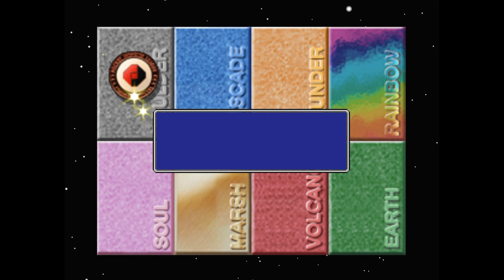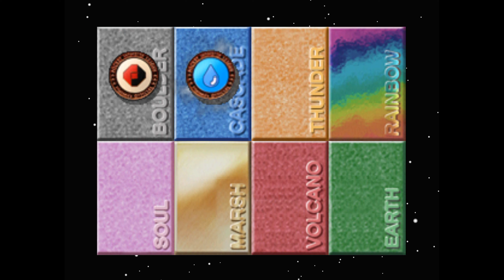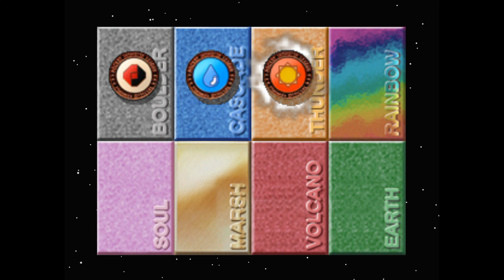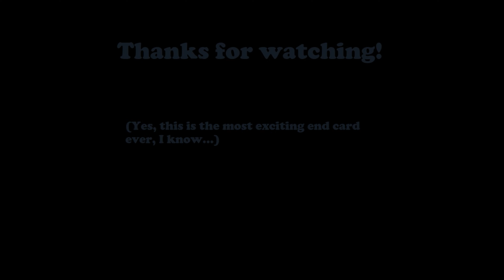Pokémon Stadium Let's Play | Episode 5: IVsauce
In this episode of Pokémon Stadium, we try beating the Greatball tier of the Poké Cup. Will we achieve victory as easily as we did last time? Enjoy!